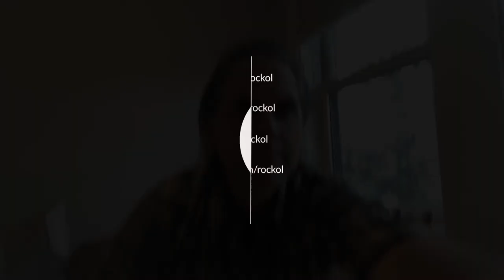Calexico - "Hear the bells"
Joey Burns canta un brano dal disco natalizio "Season shift"

Tutte le interviste, i live acustici esclusivi e le news in tempo reale dal mondo della musica, su Rockol video e su